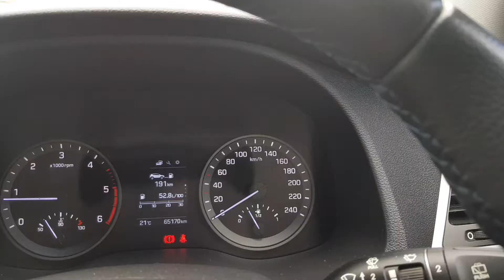181c1503 - 2018 Nissan Qashqai Qashqai 1.2L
Nyhan Motors Kia Bandon 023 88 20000